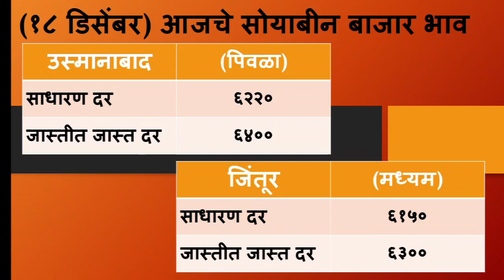soyabean bhav latur | लातूर जिल्ह्यात आज पुन्हा झाली सोयाबीन भावात वाढ बघा लवकर |soyabean bhav today